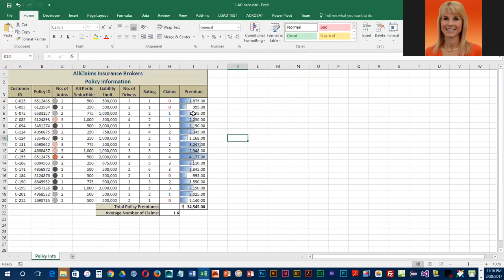Project 2d Applying conditional formattin gusing data bars